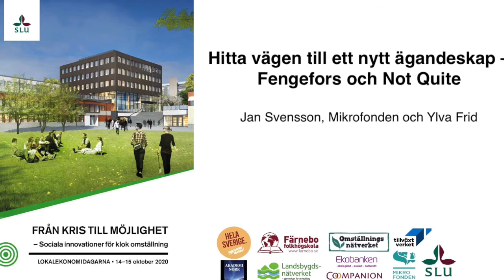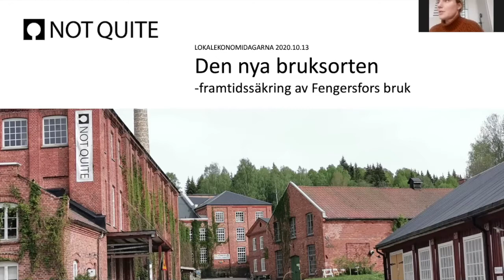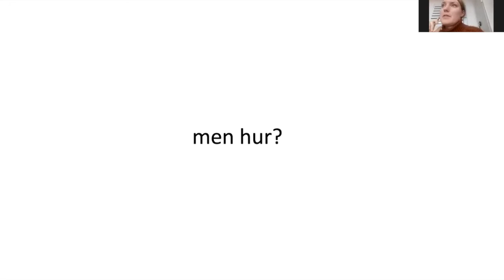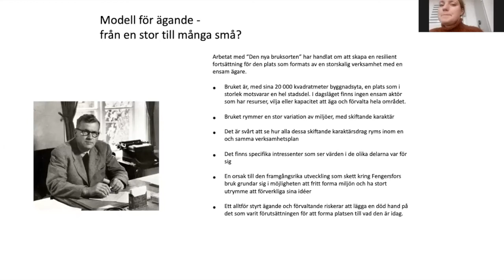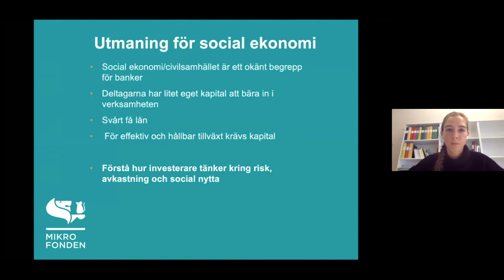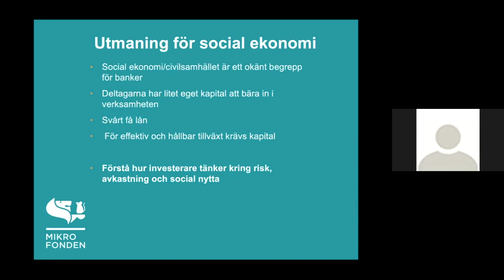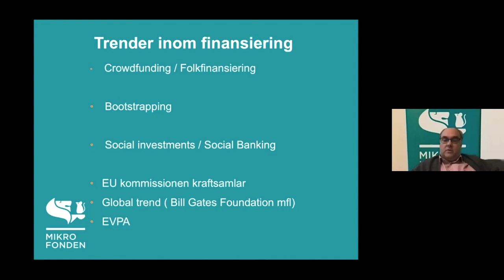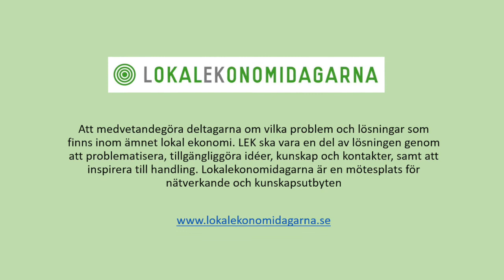LEK2020 - Hitta vägen till ett nytt ägandeskap, Fengefors och Not Quite